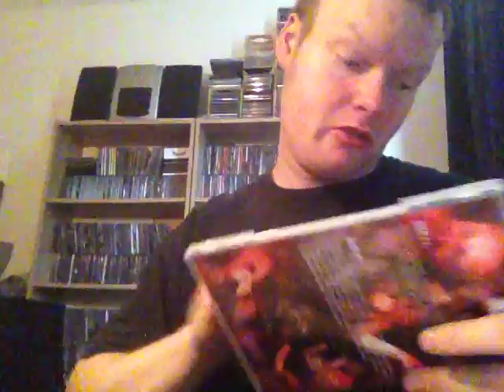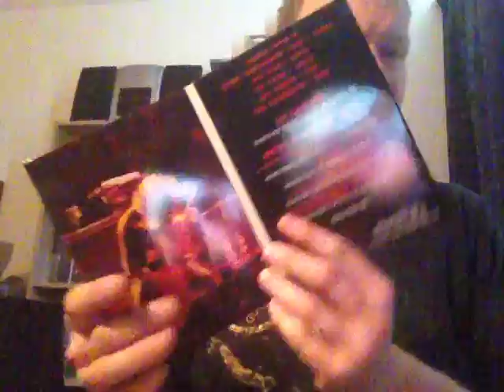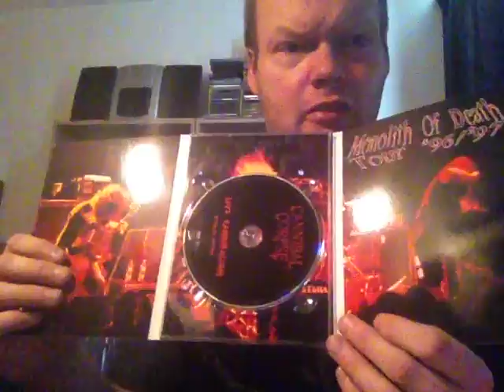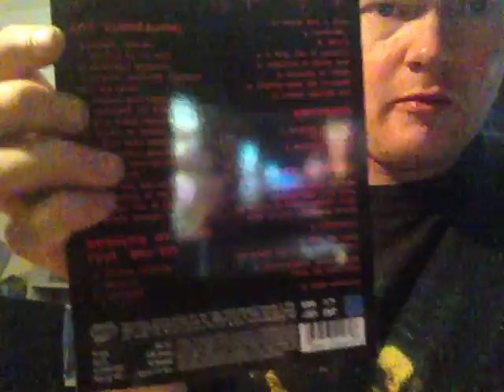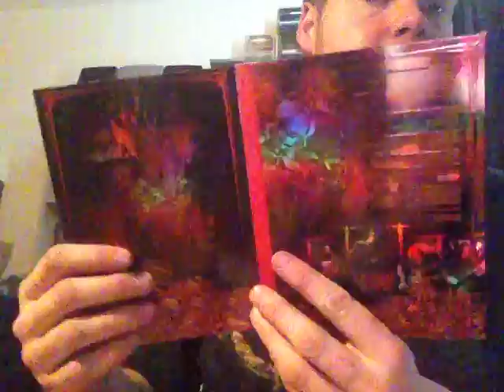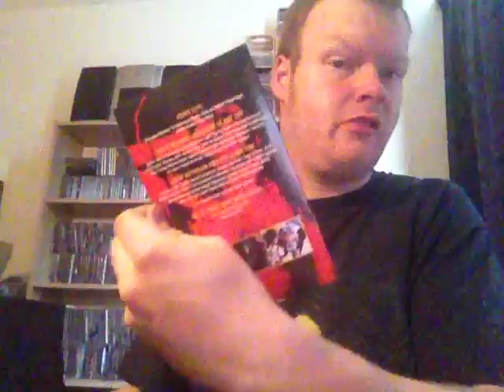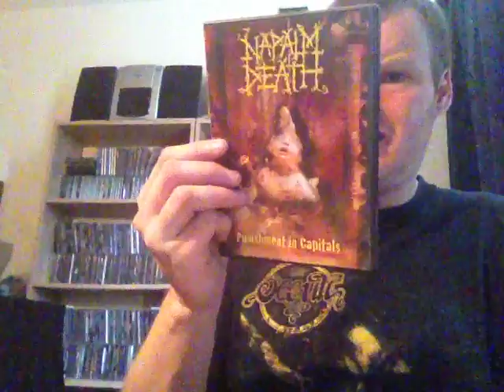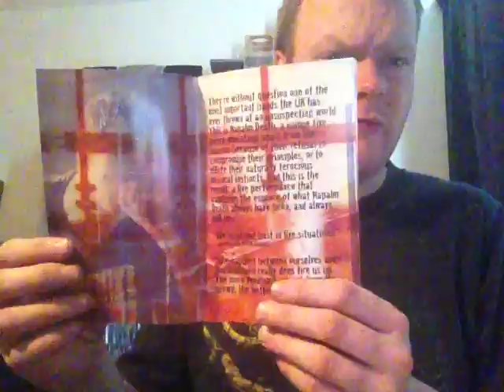Videos #2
With DVDs of:

Cannibal Corpse
Napalm Death
Obscene Extreme Festival 2005

Thanks for wathcing and keep supporting metal!